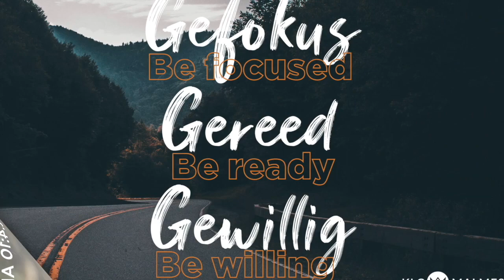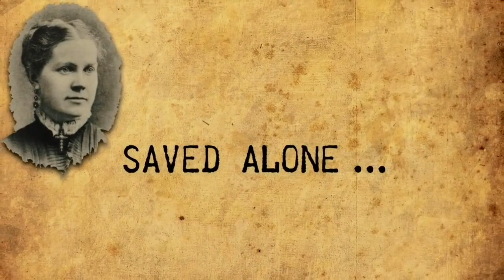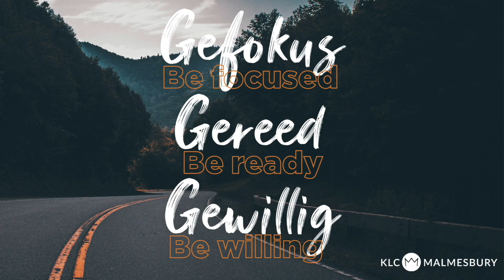2 Okt 2022 Fanna Harmse Vanuit 'n Ander Hoek 2 HD 720p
As ek vanuit 'n ander hoek kyk, is Joy my deel